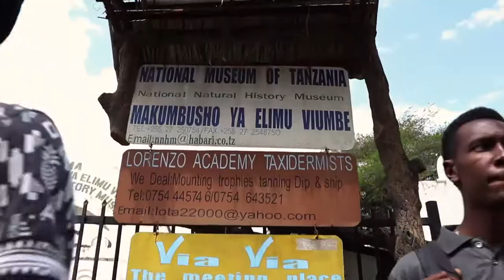Arusha German Old Boma Museum Visit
Get A Chance To Visit Arusha Museum, Find Country History, Wildlife Animals & birds, Culture Experience And Where To Go, & Different Artists